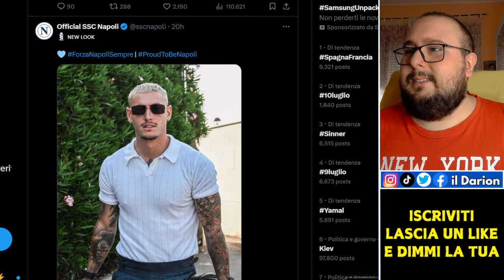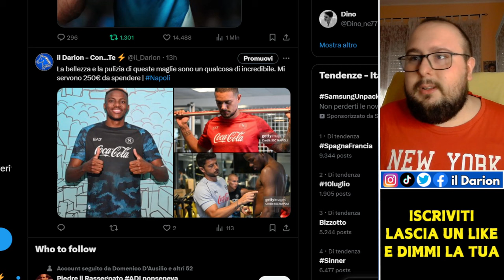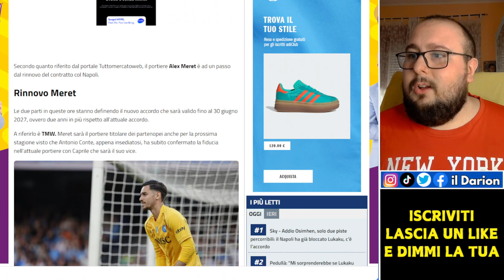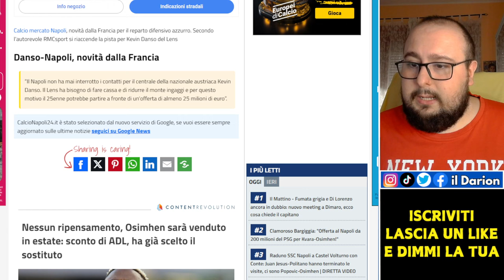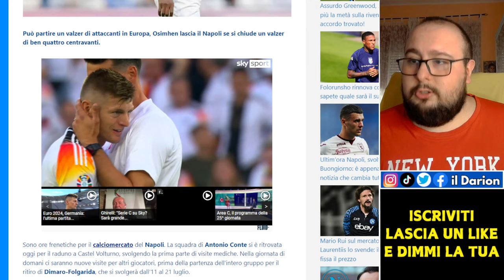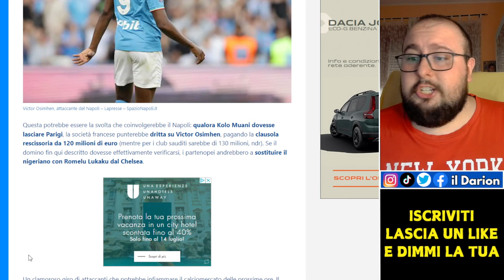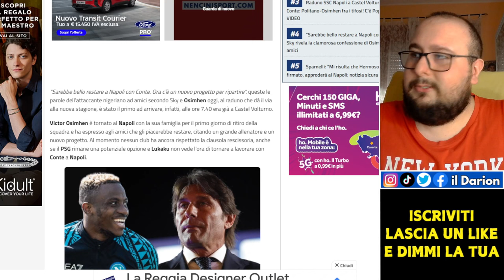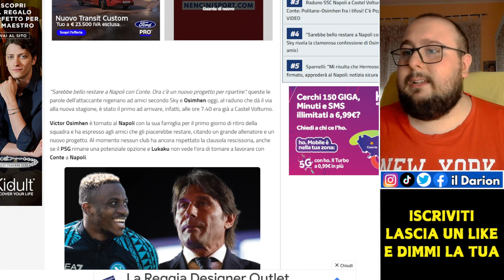"A Osimhen PIACEREBBE RESTARE" e le voci DANSO-DALAND | Calciomercato Napoli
Calciomercato Napoli | Ieri la squadra si è riunita a Castel Volturno per i test fisici prima di partire per Dimaro. Dai materiali usciti sui social, ho notato volti sereni, tranquilli e felici. Tra i vari giocatori c'è stato ovviamente Victor Osimhen, che, A DETTA DI SKY, avrebbe confessato a dei suoi amici che ci starebbe RIPENSANDO riguardo una partenza che sembra scontata. Oltre a questo, ieri sono arrivate anche altre notizie tra cui: l'imminente rinnovo di Meret, l' "Here we go" di Fabrizio Romano per Buongiorno, e la notizia del ritorno di fiamma per DANSO.

CAPITOLI VIDEO🔻
00:00 Introduzione
0:51 Il raduno a Castel Volturno
5:08 Rinnovo Meret, Buongiorno e la pista Danso
10:12 L'indiscrezione di Sky su Osimhen
17:27 Conclusione